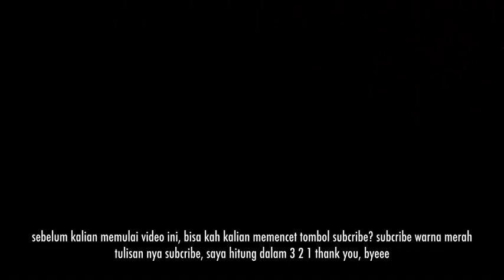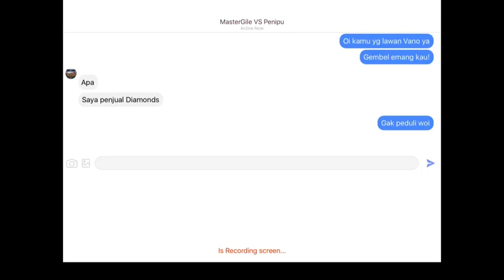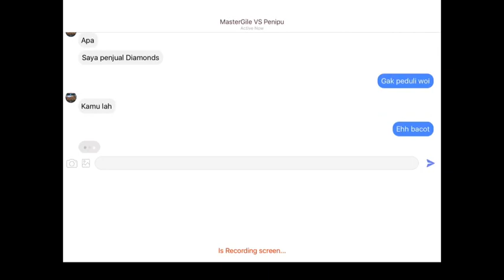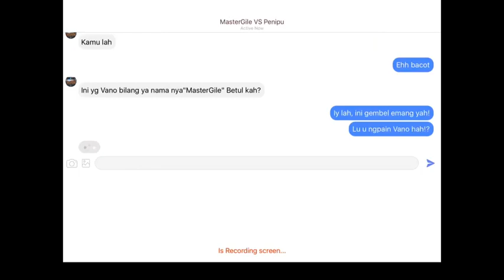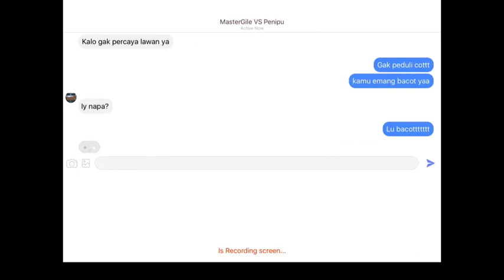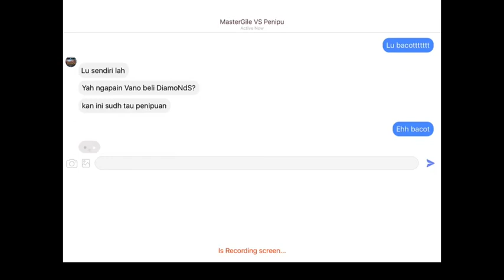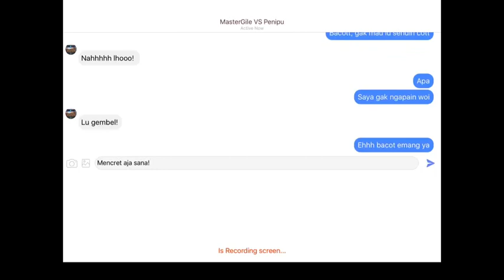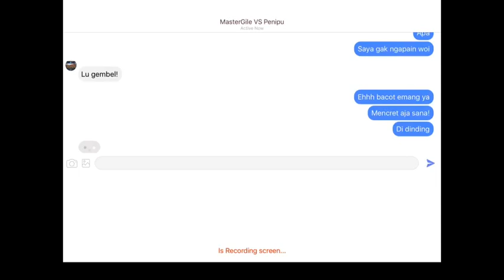Fake Chat Indonesia - MasterGile VS Penipu - TheSantanaGamer Gameplay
Hey guys welcome back with TheSantanaGamer, so in this video we'll Chating with MobileLegends

You wanna play my game to?

Android: None
Samsung: None
Oppo: None
Nokia: Always None
iOS: Fake Chat Story Video Creater berdasarkan Van Manh Nguyen

Comment: Always Positive

Okay guys I Hope You Enjoyed This Video, Bye.

Intro with Music:

Blank

Outro with Music:

Firefly

Thank's For Wathcing My Video